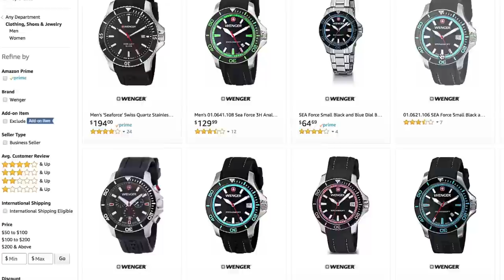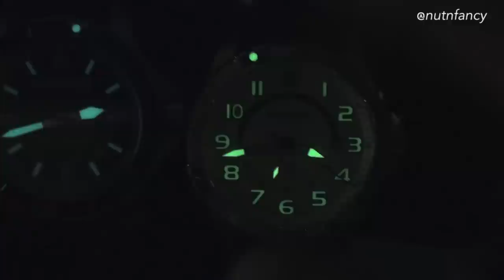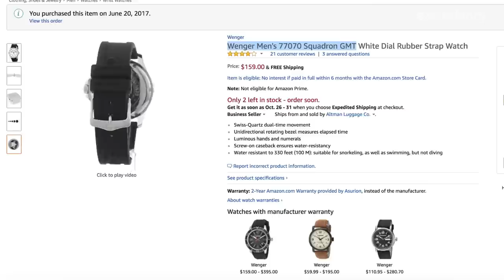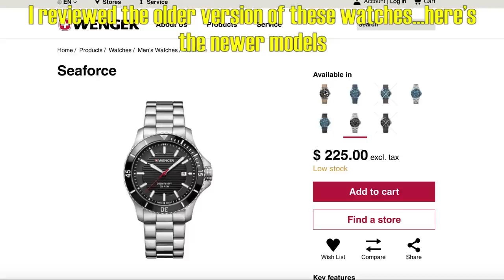Wenger Squadron GMT, SeaForce Swiss Watches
Wenger Sea Force Dive watches
Wenger Squadron GMT

These watches were selling for $75 when I Tweeted them!